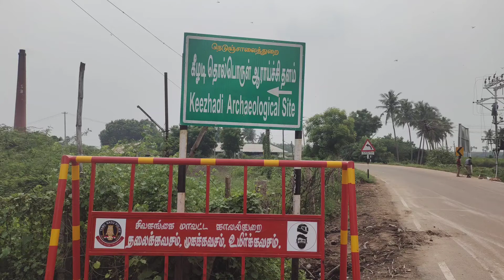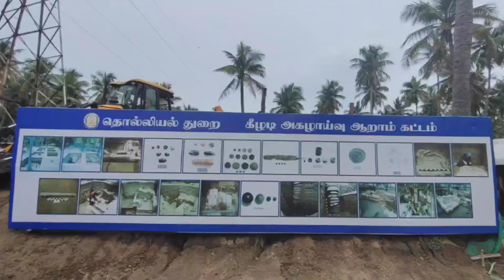கிடைத்தது கையளவு கிடைக்காதது உலகளவு india keeladi archaeological excavation site கீழடி தொல்லியல்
கீழடி அகழ்வாராய்ச்சித் தளம் இந்திய தொல்லியல் துறை மற்றும் தமிழ்நாடு தொல்லியல் துறையால் அகழ்வாராய்ச்சி செய்யப்பட்டு வரும் சங்க காலக் குடியேற்றமாகும். இந்த இடம் தமிழ்நாட்டில் மதுரைக்கு தென்கிழக்கே 12 கிமீ தொலைவில் சிவகங்கை மாவட்டத்தில் உள்ள கீழடி நகருக்கு அருகில் அமைந்துள்ளது.

Keezhadi excavation site is a Sangam age settlement that is being excavated by the Archaeological Survey of India and the Tamil Nadu Archaeology Department.This site is located 12 km southeast of Madurai in Tamil Nadu, near the town of Keezhadi in Sivagangai district.